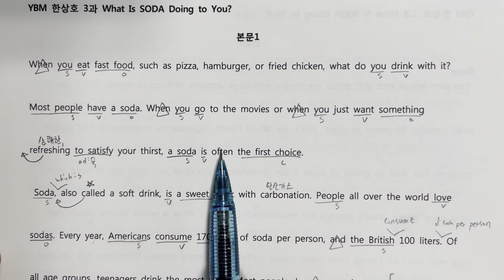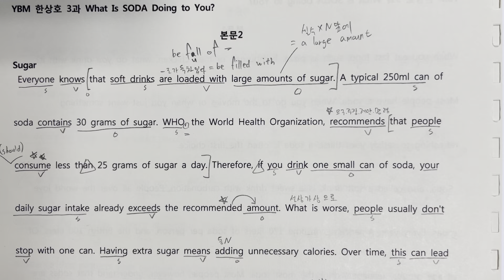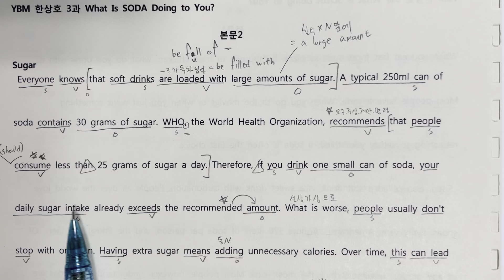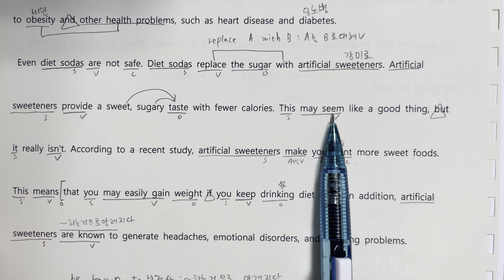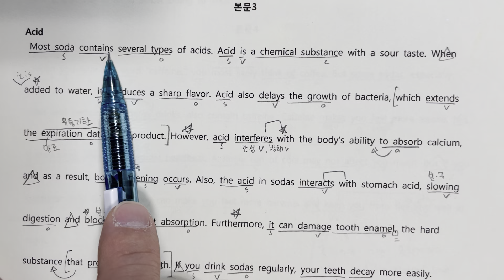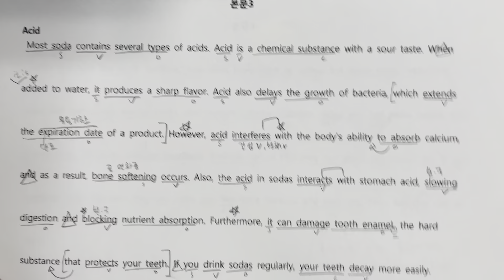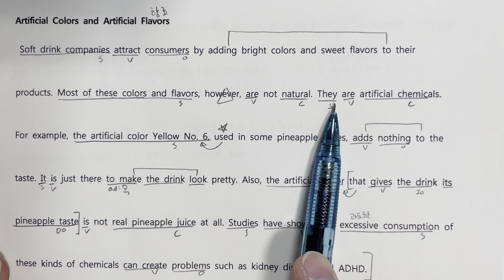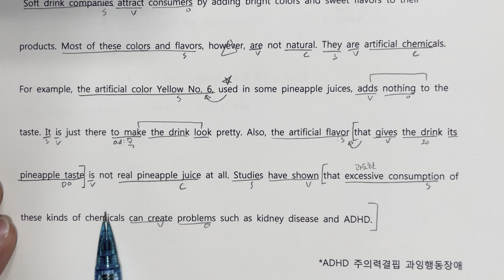고등영어 ybm한 3과